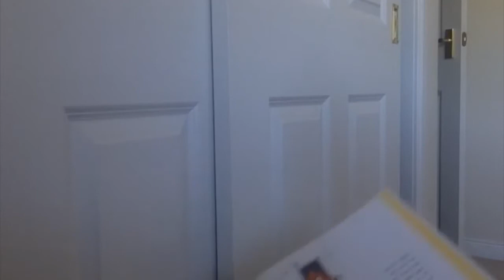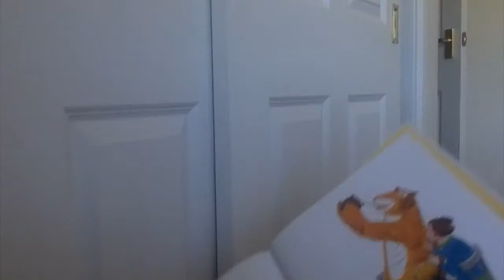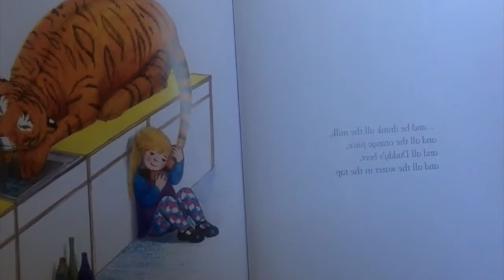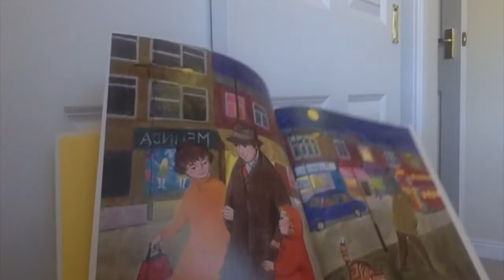Storytime Week 10